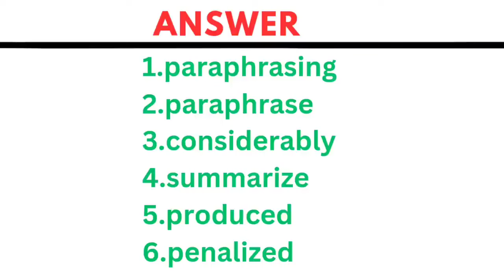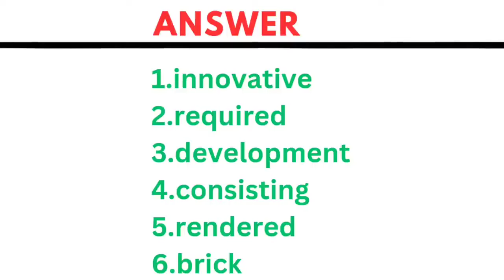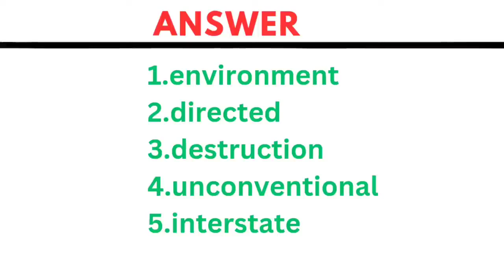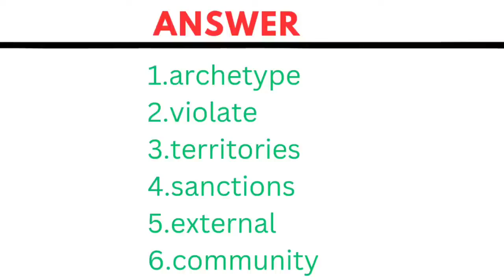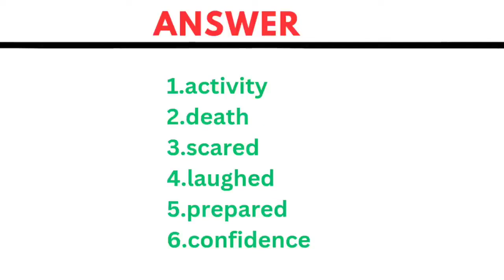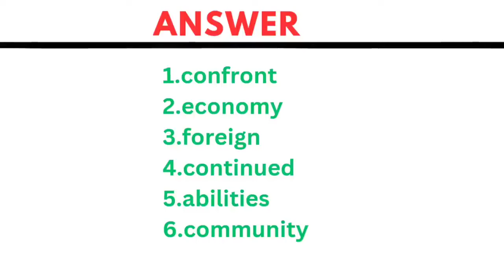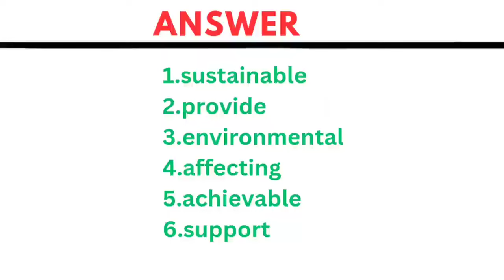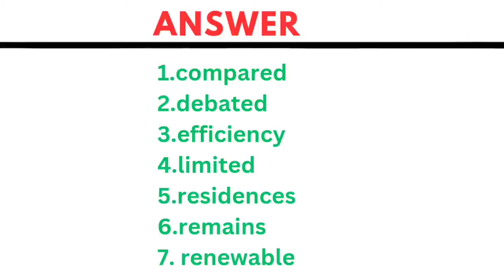PTE LISTENING FILL IN THE BLANKS | FILL IN THE BLANKS 2024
Good Luck !!!